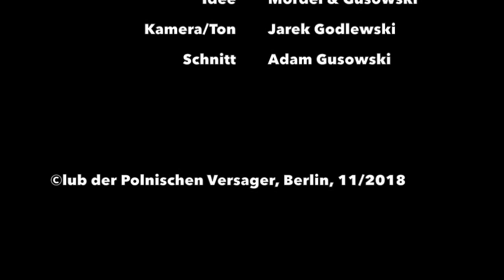"Ein Gespräch mit einem interessanten Menschen". Folge 7: Jerzy “Jurek” Kranz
Jerzy “Jurek” Kranz, geboren am 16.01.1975 in Warschau. Kleinunternehmer der ersten Stunde. Jerzy “Jurek” Kranz hatte eigentlich eine typische Karriere der wirtschaftlichen und gesellschaftlichen Transformation in Polen der 90er Jahre. Von Kleinhändler zum Großunternehmer. Sein Sentiment zu den Anfängen seiner Karriere, Nationalstadion in Warschau, führte dazu, dass die Europameisterschaft UEFA EURO2012 in Polen und Ukraine stattfand.

"Das Gespräch mit einem interessanten Menschen" ist ein Satireformat des Clubs der Polnischen Versager in Berlin. Die Interviews sind ein Bestandteil der "Adam Gusowski und Piotr Mordel - Leutnantshow" des CPV.